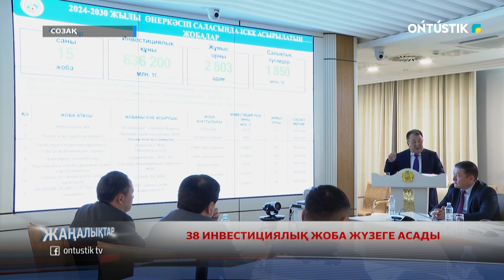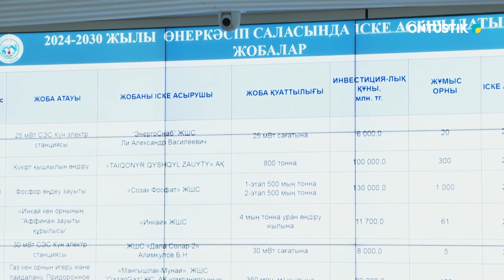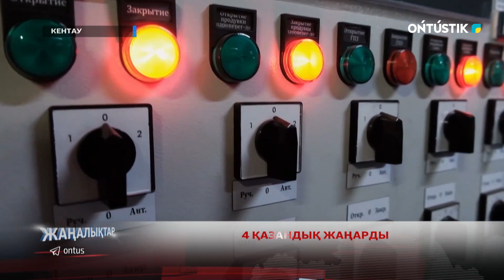38 ИНВЕСТИЦИЯЛЫҚ ЖОБА ЖҮЗЕГЕ АСАДЫ